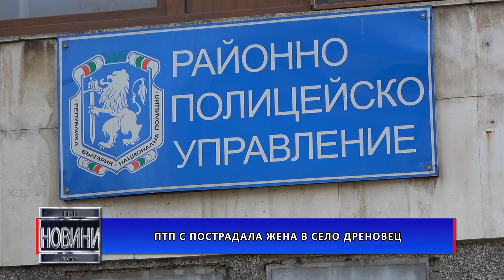ПТП с пострадала жена в село Дреновец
За пътнотранспортно произшествие с пострадал, за задържан шофьор след употреба на наркотици, за кражба на дизелово гориво в големи размери и за пожари през почивните дни във Видинско се съобщава в бюлетина на Областната дирекция на МВР. През последното денонощие полицейските служители са реагирали на 19 сигнала, като са проверили над 150 лица и над 110 автомобила.